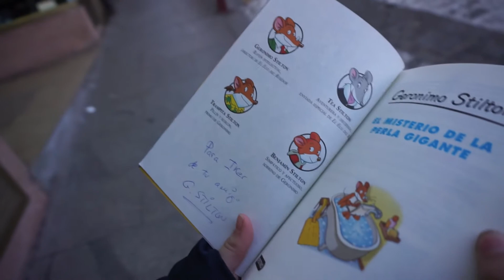Gerónimo Stilton | Diversion en el Parque | Vemos a Gerónimo Stilton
Hola amigos y amigas!!! Hoy nos vamos a ver a Gerónimo Stilton. Pero primero nos iremos al parque a jugar un ratito, y cuando llegue la hora nos iremos a ver a Geronimo Stilton para que nos firme un cuento.

Geronimo Stilton es una serie de libros para niños de 6 a 12 años creados por la escritora italiana Elisabetta Dami, que firma como el escritor ficticio Geronimo Stilton. Fueron publicados originalmente en Italia por Edizioni Piemme, en el año 2000. Según se indica en los libros, el apellido del protagonista deriva del queso stilton.

Sus libros han sido traducidos a 35 idiomas diferentes. En España y México los libros son editados por el sello editorial Destino del Grupo Planeta (2009).

Algunos de sus libros tienen páginas con olores